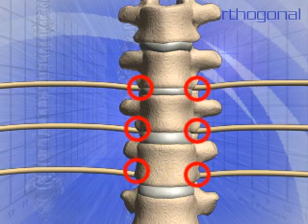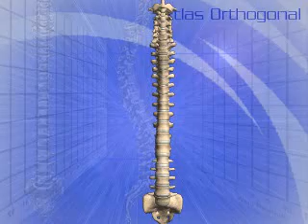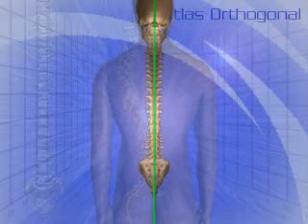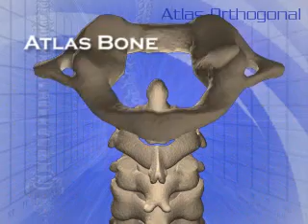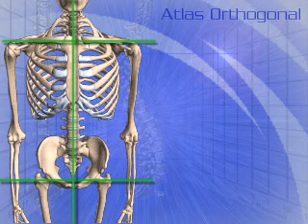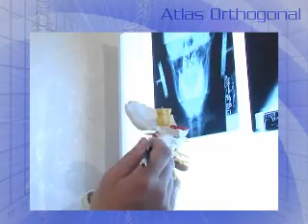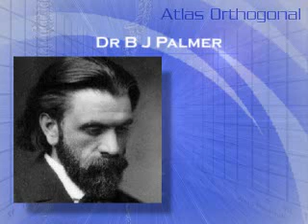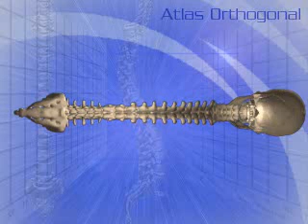Atlas Orthogonal Introduction